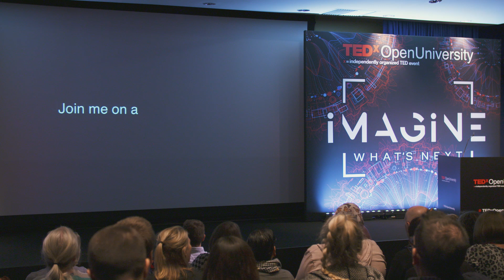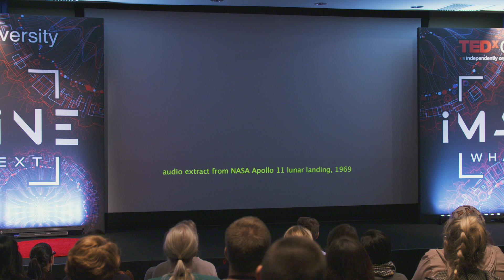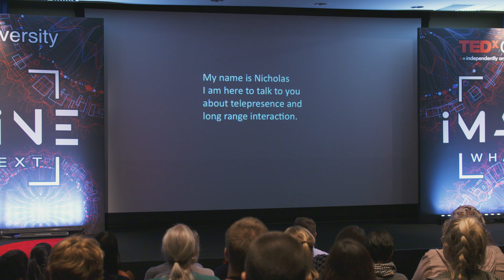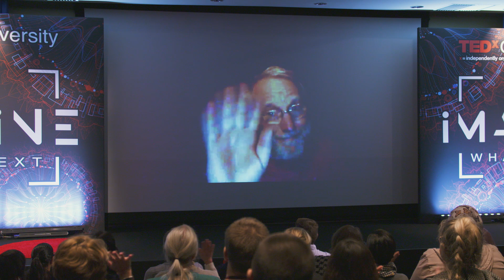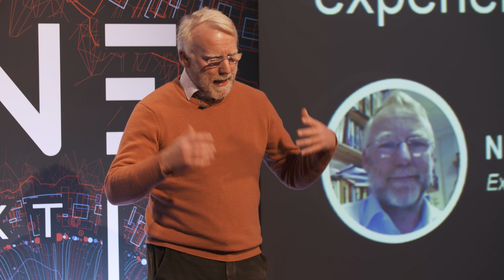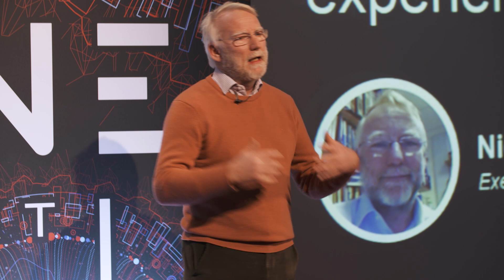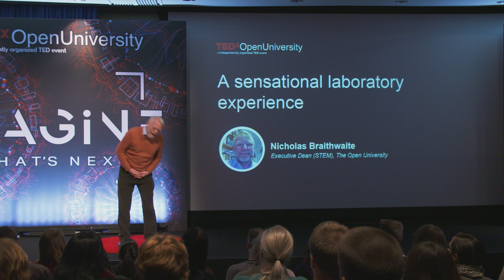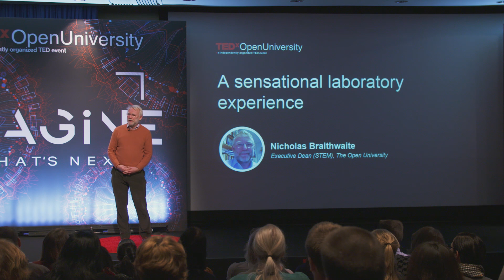A sensational laboratory experience | Nicholas Braithwaite | TEDxOpenUniversity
When I began teaching at a distance we were distributing TV programmes on video cassettes. It wasn’t long before the straightforward TV format was being challenged.

Video disks were upstaged by desktop computers for interactivity…first floppy disks then CD -ROMs sent out by regular mail facilitated more colourful, interactive learning. And then the internet burst onto the scene bringing electronically-distributed resources and two way communications.

STEM is a practical subject – it really benefits from technology. We’ve explored lots of ways of learning: experimentation on sink tops, home kits, residential schools. And now we have an Internet of Laboratory Things (OpenSTEMLabs).

To make remote access labs a valuable tool for teaching we connect students to telescopes, microscopes and bench-top kit through browsers and webcams – they can see and hear – and when we have added haptic effects and introduce other sensors and sensations we’ll have a lab that is virtually better than the real thing ... and that is where we are going next. Joined The Open University in 1987, as lecturer in Electronic Materials and is currently acting as Executive Dean of the STEM Faculty. Responsible for conceiving The OU’s large-scale online laboratory for the teaching of practical science, technology, engineering and mathematics, namely the multi-award winning OpenSTEM Labs. Happiest working with students in the lab, figuring out what makes things work. This talk was given at a TEDx event using the TED conference format but independently organized by a local community.